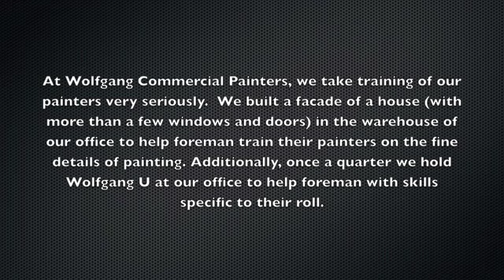Our Painter Training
At Wolfgang Commercial Painters, we take the training of our painters very seriously.  A short video about what we do to train our painters.